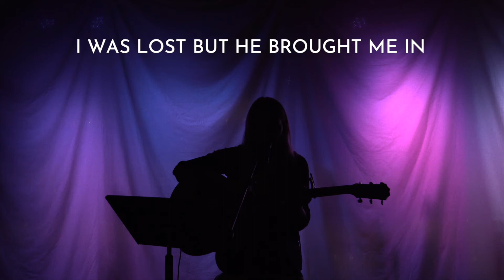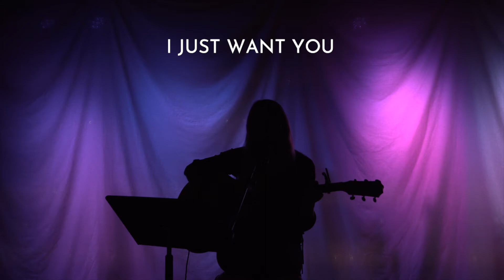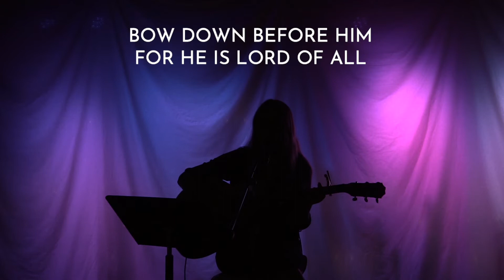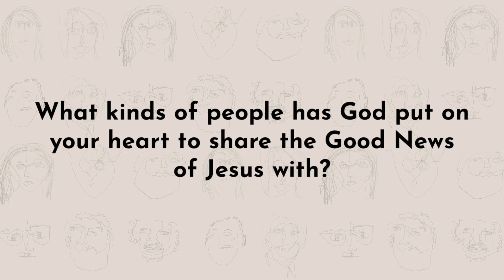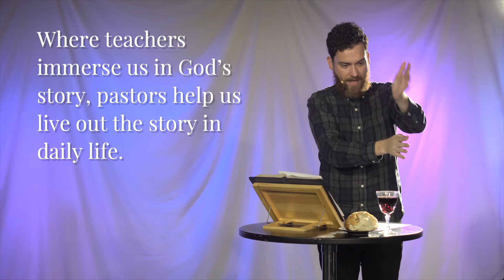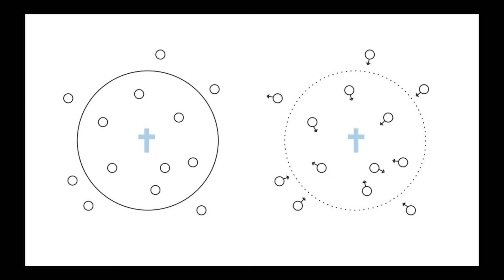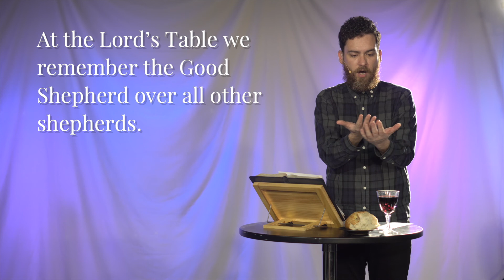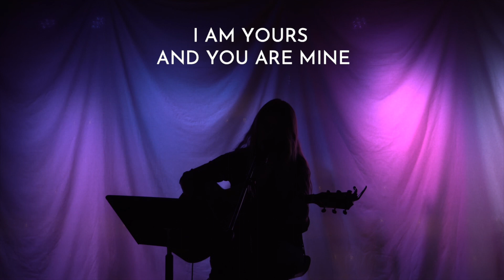Charismata: Pastor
"Pastors remind us our faith is not an ideology to be held, but a story to be lived."